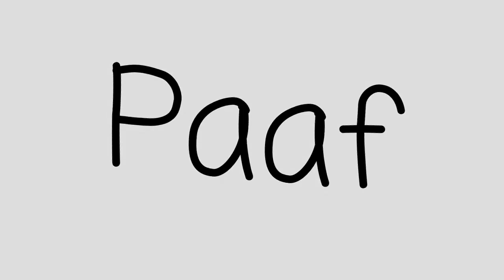فاش صاحبك مكيبغيش ادير ليك Like فتصويرة ديالك - Vine 😂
🔥🔥🔥  Social Media 🔥🔥🔥

Compte SNAPCHAT : ryti46